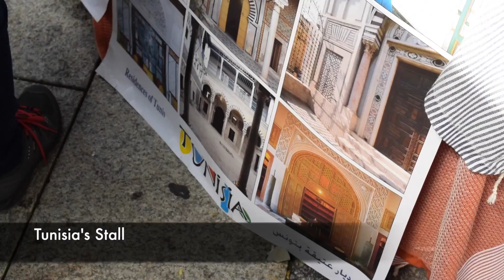Fest der Nationen - Leoben 2016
For the ninth time on Friday, 20 May 2016, the Festival of Nations (Fest der Nationen) with international students at the University of Mining held at Leoben main square (Hauptlatz).

More than 80 nations bring dance, music and culinary delicacies international.

Bereits zum neunten Mal findet am Freitag, dem 20. Mai 2016, das Fest der Nationen mit internationalen Studierenden der Montanuniversität am Leobener Hauptplatz statt.

Mehr als 80 Nationen, die mit Tanz, Musik und kulinarischen Leckerbissen internationales Flair in die Montanstadt bringen werden.

Paint it! by Nicolai Heidlas